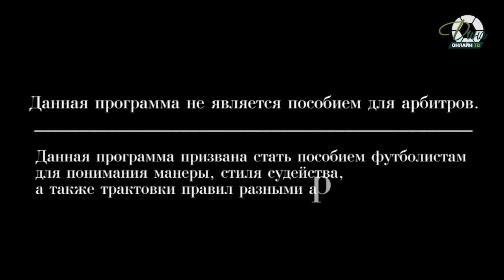На грани фола: ГАЗПРОМ-ЮГРА - ДИНА. 28.05.2014. ДинаТВ, Дина, мини-футбол, футзал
Daniel Nielsen-"Day of Reckoning", Звукозапись правообладатель: 2:38
APM Music